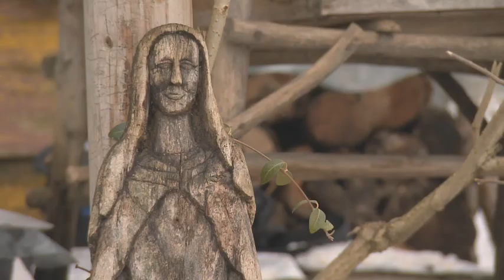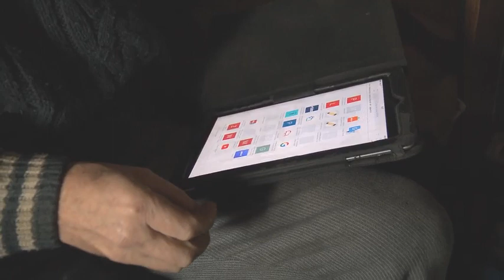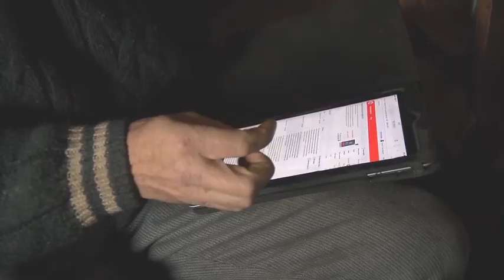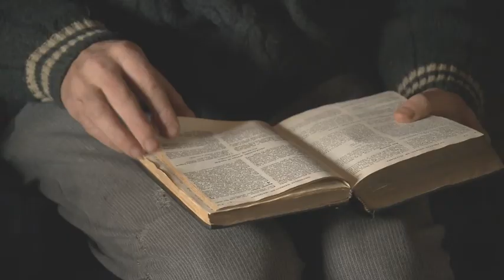O mnie i moim życiu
Moje życie w pustelni